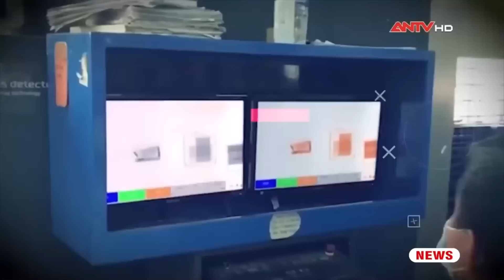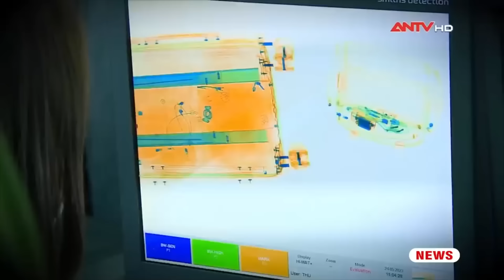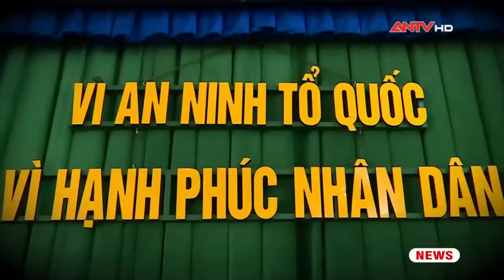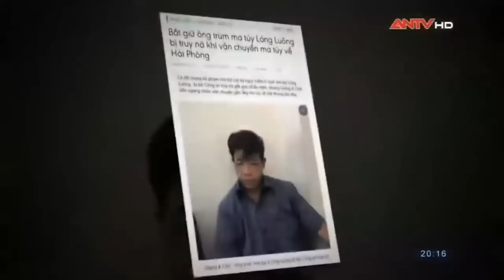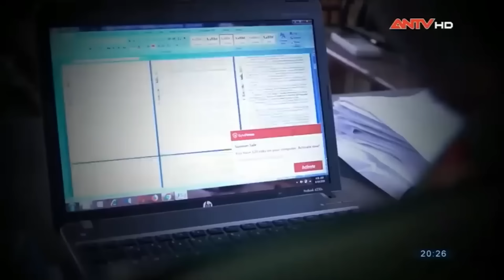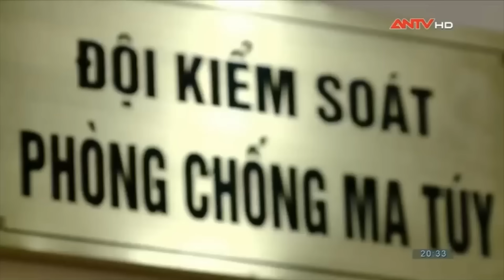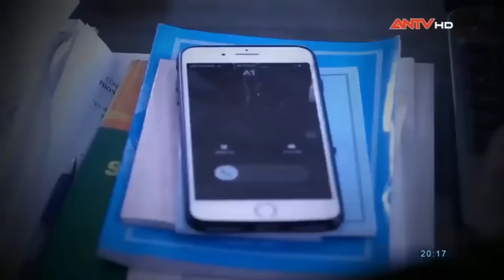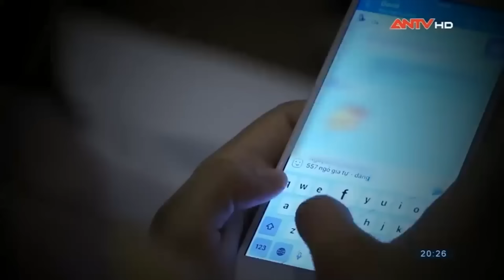NGHẸT THỞ xem Công an tóm sống kẻ “xách tay” ma túy qua đường hàng không | Hành trình phá án | ANTV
ANTV | Hành trình phá án | Với thủ đoạn cất giấu ma túy trong các gói hàng xách tay từ nước ngoài, các đối tượng tội phạm đã vận chuyển ma túy về Việt Nam qua đường hàng không. Bằng nhiều biện pháp nghiệp vụ, Công an Hải Phòng đã phát hiện và ‘chặt đứt’ những đường dây này.

Vụ 1: Vào khoảng giữa tháng 2/2023, qua việc sử dụng đồng bộ các biện pháp nghiệp vụ, đặc biệt là qua nguồn tin của quần chúng nhân dân cung cấp, Công an thành phố Hải Phòng đã phát hiện một nhóm đối tượng có hoạt động vận chuyển ma túy từ nước ngoài về Việt Nam qua đường hàng không. Nhận được tin báo, lực lượng chức năng đã tiến hành điều tra, lên kế hoạch ‘chặt đứt’ đường dây ma túy này. Quá trình mật phục, công an đã bắt quả tang, triệt phá một đường dây vận chuyển ma túy từ Anh về Việt Nam với tang vật là các viên nén có khối lượng 17,5kg, nghi là ma túy tổng hợp. Những chất cấm này được ngụy trang tinh vi trong các lon sữa, bột giảm cân.

Vụ 2: Vào 10h45' ngày 20/8, bằng biện pháp nghiệp vụ, Công an quận Hồng Bàng đã phát hiện trên địa bàn phường Trại Chuối và phường Hùng Vương (quận Hồng Bàng) xuất hiện đối tượng nữ tên Bùi Thị Thu Trang (SN 1984, HKTT phường Trại Chuối, chỗ ở phường Lãm Hà, quận Kiến An) có hành vi nghi vấn mua bán, vận chuyển trái phép chất ma túy với số lượng lớn. Mặc dù chưa có tiền án, tiền sự nhưng đối tượng Trang rất xảo quyệt, liều lĩnh. Trang thường nhập một lượng lớn ma túy gồm heroin, các loại ma túy tổng hợp (thuốc lắc, đá…) số lượng lên tới hàng chục kg từ các tỉnh biên giới phía Bắc về Hải Phòng để phân phối cho các "đại lý" bán lẻ. Địa điểm giao nhận hàng thường là những nơi vắng vẻ, ít người qua lại; phương thức và địa điểm giao nhận thay đổi liên tục để tránh sự phát hiện của cơ quan chức năng. Trong suốt quá trình đó, Trang hầu như không xuất hiện mà thường điều hành bởi các "chân rết" qua điện thoại.

Nguồn: Tổng hợp từ chương trình Hành trình phá án của ANTV

Mời quý vị và các bạn xem thêm: 96 giờ lần theo dấu vết bắt tên cướp ngân hàng cắt tóc trốn Công an